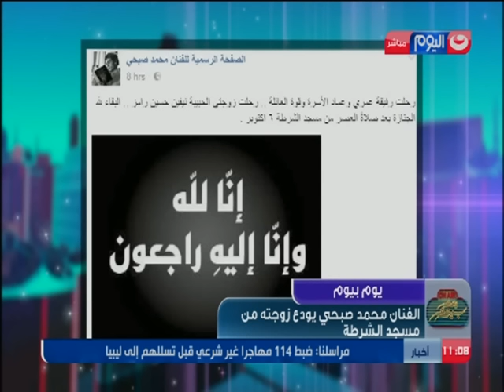يوم بيوم - الفنان محمد صبحي يودع زوجتة من مسجد الشرطة .. مشاهد من الجنازة